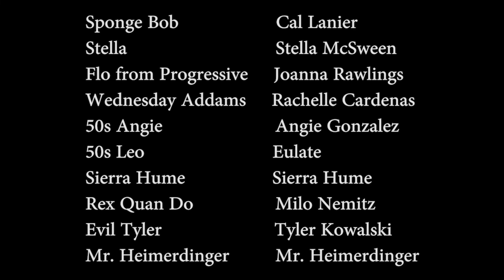TNN for 10-29-21 - Night of the What's Poppers!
Prepare for a fright as the TNN crew enters an alternative universe of mischief and mayhem - and learn a little bit about "Clue", Tennis, and Cross Country.